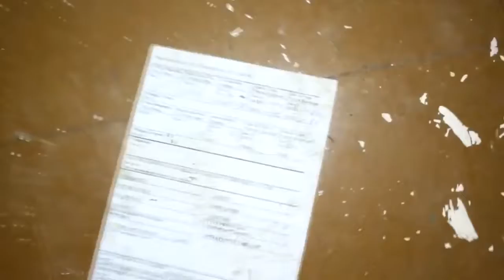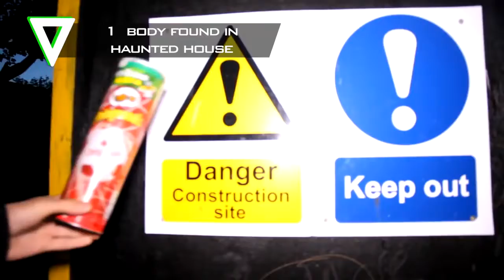5 Urban Exploration Gone Horribly Wrong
From a cop spoiling an urban exploration in a mental asylum to a body found hanging in a haunted house, here are 5 Urban Exploration Gone Horribly Wrong
Full videos: